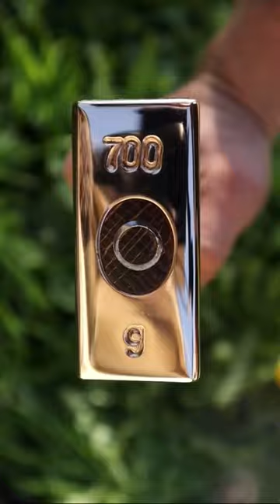casting cooper hammer out of scrap॥